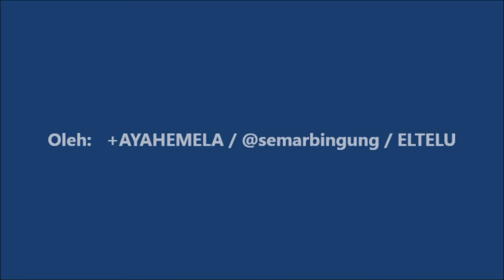Kembang Gaceng ( Iles-iles )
Kembang gaceng (iles-iles) merupakan bunga dari tanaman umbi sejenis suweg. Dalam kehidupan sehari-hari bunga ini ada pula yang menyebutnya sebagai kembang bangkai karena apabila telah mekar maka akan mengeluarkan bau yang sangat busuk seperti halnya bau bangkai.

Video yang menayangkan kembang gaceng atau iles-iles (kembang bangkai) ini direkam dan diunggah oleh +AYAHEMELA / @semarbingung / Admin ELTELU.blogspot.com